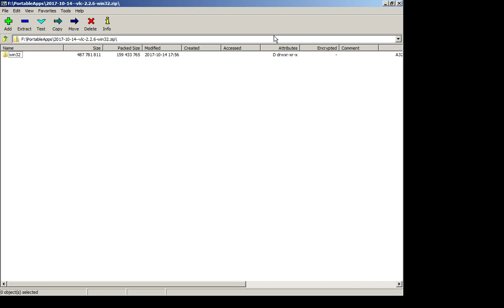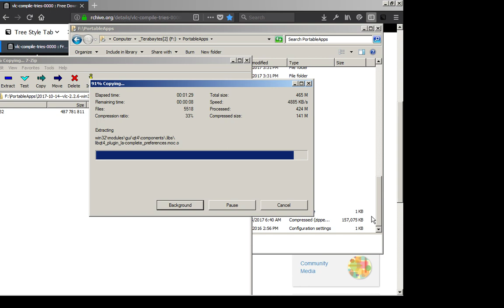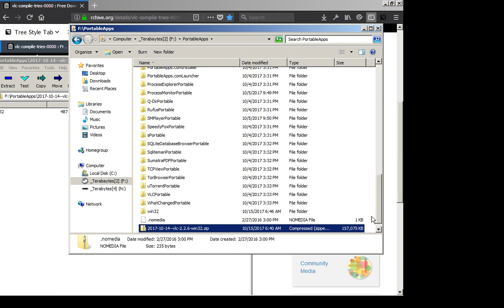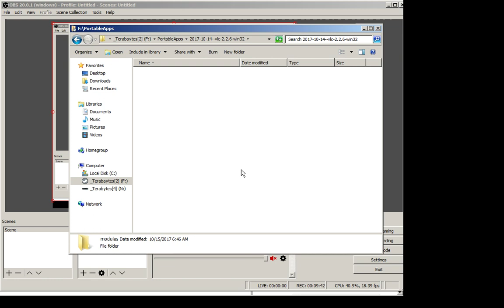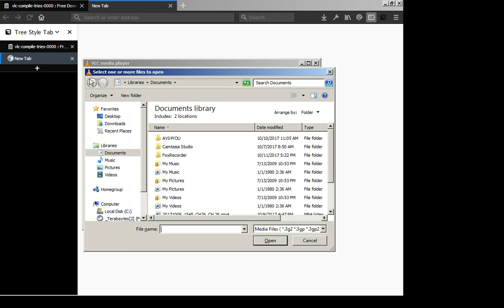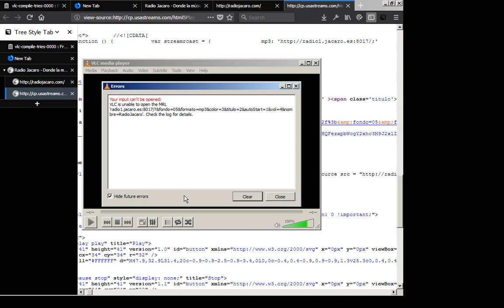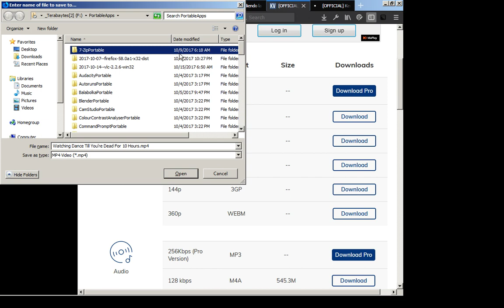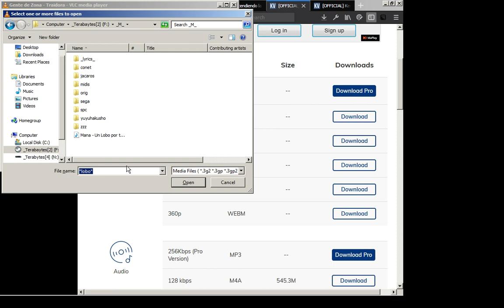2017-10-15 -- VLC 2.2.6 Umbrella Joint Win7-64-Ubuntu64 Compilation No. 0, Final Step 2/3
VLC Media Player 2.2.6 Umbrella for Win32.

The official VLC guide is the starting point, but it doesn't mean that we won't need to read many other references, until we get fully familiarized with building every final VLC release:

Video showing how to compile VLC Media Player 2.2.6 Umbrella from scratch to learn by modifying the source code (for example, to translate functions to pure x86 Portable Assembly and making them portable to any x86 platform without many dependencies).

We have compiled all VLC libraries and components from scratch since I could never fix the errors that appeared when trying to use the prebuilt binary libraries. It's better, since we now have learned how to compile a massive number of important libraries. With this we can see that VLC is like the Linux of the video/audio/streaming world. It's very complex. It took me 1 week to finally figure out that I had to use MSYS2 under Win7-64, and Ubuntu 64 16.04, for a successful VLC compilation and packaging finally produced from Linux.

libgcrypt and libgpg-error are more easily compiled under Win7-64. We need to copy those libraries, previously compiled at the Win7-64 MSYS2/MinGW32 side, into the VLC source directory we have inside Linux. It's the easiest way I've found for VLC 2.2.6.

Specially Qt4 is more easily compiled under Ubuntu 16.04 64-bit. It's transparent, unlike under Windows.

The rest can be easily compiled under Win7-64 or Ubuntu 16.04 64-bit, but the final compile will be left better from Ubuntu, at least for VLC 2.2.6.

In Ubuntu, we need to install the user and development Wine packages to obtain the IDL headers for DirectX, which VLC will need.

We need to download packages or manually download any tool or library that the compile errors tell us that are preventing from building at any given point.

Apparently it's better if we use the source code of the current stable VLC version because nightlies or newer unstable versions could in fact be incomplete code bases that would require an impractically massive amount of fixing the code, just like the official VLC team. For example, it's possible that many nightlies aren't finished and ready for compilation, but we don't know which ones, so we might risk trying to compile a code that will never build as is if we try anything other than the latest final stable source code version.

It there are libraries that we cannot build under Linux but that we could build from MSYS2/Win7-64, then we simply need to try copying them into the Linux VLC source directory instead of trying to modify C or H files, for example, into the contrib/win32 directory of libraries.

I had to modify a "windres.rc.in" for libgcrypt because it contained a "," character at the end of version numbers, at line 21 and 22, manually typing the version number so it was generated without errors. It didn't happen under Windows MSYS2, but it's too trivial to not do under Linux (with gedit, etc).

We can probably compile VLC with 32-bit Windows and Linux, but by now I used 64 versions.

I used the libgcrypt and libgpg-error obtained from the latest VLC 2.2.7 source after compiling it under Win7-64, for being able to successfully compiling VLC 2.2.6 under Ubuntu. I obtained those libraries and the rest with the "make fetch" command from the VLC 2.2.7 source.